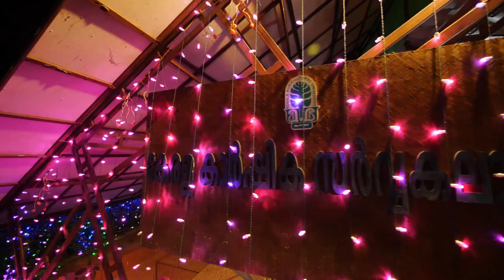Rathiri Vipani @KAU Walkthrough Video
Rathiri Vipani @KAU Promo Video | 2022 JAN 1,2,3 | Directorate of Extension Mannuthy |